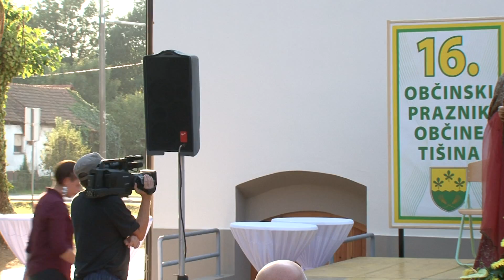Iz pomurskih občin: Tišina, (6. 9. 2016)